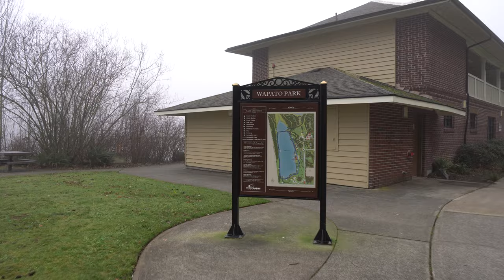Walking at Wapato Park in the fog 4K24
To DOWNLOAD a 4K 30Mbps HEVC version (DOWNLOAD it, don't play the degraded version in the web player)